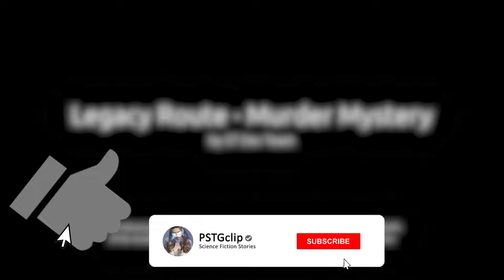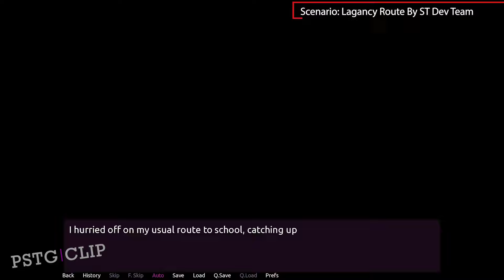Student Transfer | Lagancy Route Scenario | MTF Possession And Body Change | Part 6 | Gameplay #676